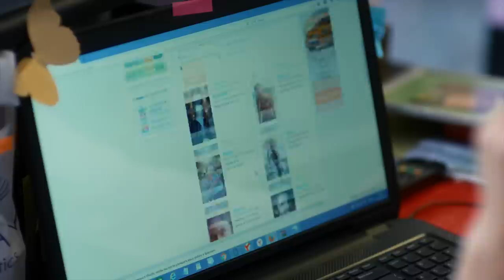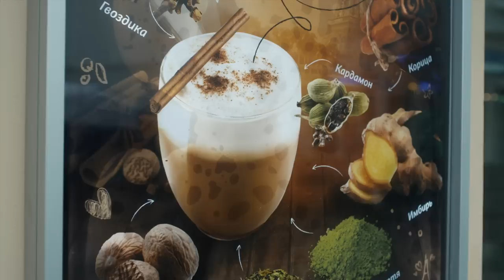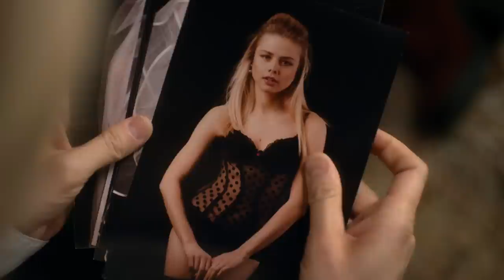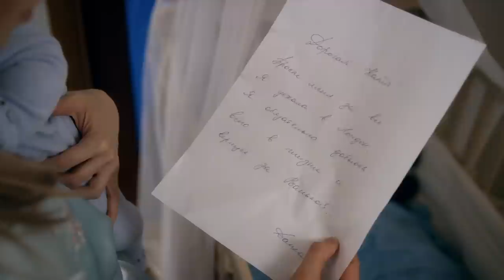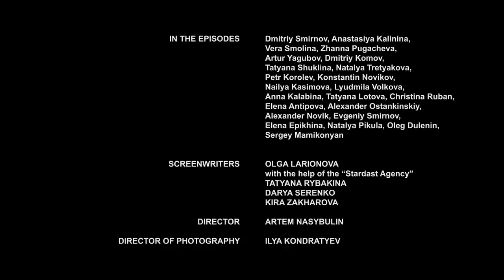▶️ Eldest wife 1 - 2 episodes - Romance | Movies, Films & Series